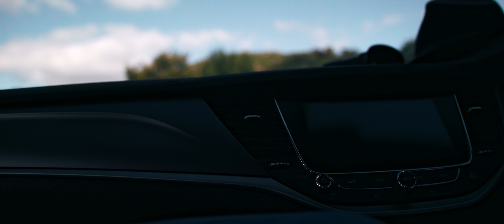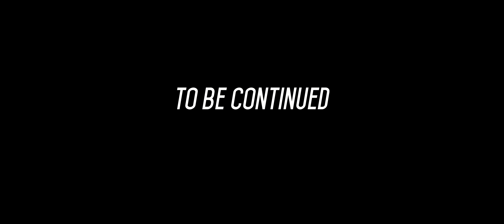UK ROADTRIP: Worst Possible Start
The camper van broke down before we even started.
It was a stressful beginning to the road trip, but we had a lot of big plans ahead of us and tonnes things to.

I used Film Convert pro to colour grade this video (as well as add some grain to the footage). Head over to this link to pick it up for yourself!